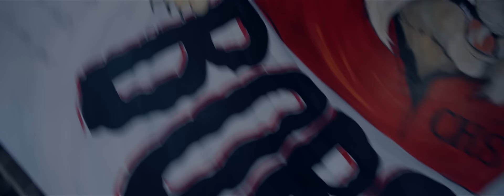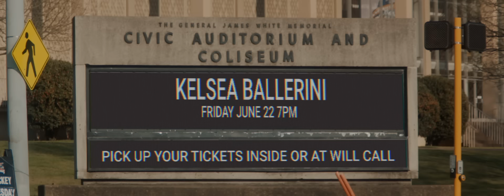Kelsea Ballerini - half of my hometown (feat. Kenny Chesney) [Official Music Video]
"half of my hometown (feat. Kenny Chesney)" is available everywhere NOW

LYRICS:
Half of my high school got too drunk
Half of my high school fell in love
With the girl next door
In their daddy’s Ford
Half of my main street’s mini skirts
Half of my main street’s dressed for church
It could use some rain
And a fresh coat of paint

Half of my hometown’s still hangin’ around
Still talkin’ about that one touchdown
They’re still wearin’ red and black
Go Bobcats, while the other half
Of my hometown, they all got out
Some went north
Some went south
Still lookin’ for a feelin’ half of us ain’t found
So stay or leave
Part of me will always be
Half of my hometown

Half of our prom queens cut their hair
Half of them think that it ain’t fair
The quarterback moved away and never came back
Half of my family is happy I left
The other half worries I’ll just forget
Where I came from
Same place where they came from

Some went north
Some went south

Back roads raise us
Highways they take us
Memories make us want to go back

To our hometown, settle down
Talk about that one touchdown
Raise some kids in red and black
Of my hometown was in the crowd
They knew the words
They sang them loud
And all I wanna do is make them proud
‘Cause half of me will always be
Knoxville, Tennessee
My hometown
My hometown